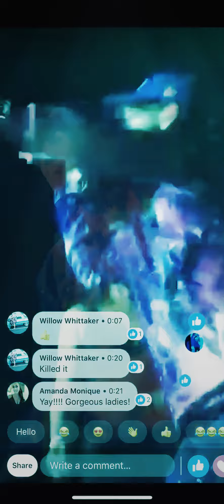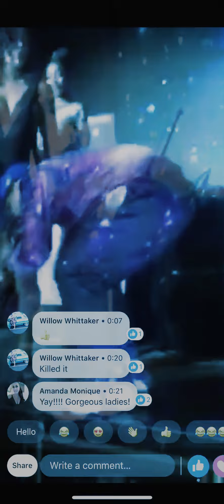( LSO ) LIL RENO™️ OPENS FOR KIRKO BANGZ IN PORTLAND OREGON WITH HIT SINGLE BREAK THE BANK!!!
SUPPORT NEWEST SINGLE 🎼